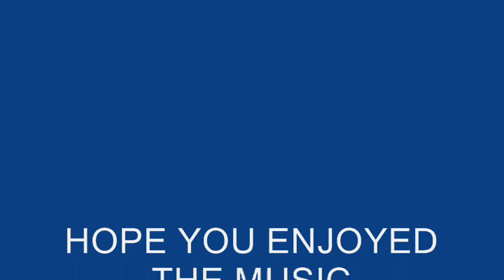video 71 ACCOUSTIC GUITAR - THE HAPPY GUITAR.wmv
Hi Guy's here's another accoustic guitar tune...I call this one the happy guitar..
steve.